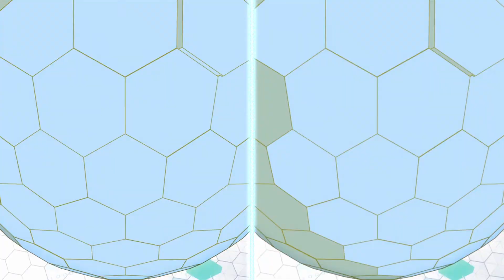Digimon Tri With Saban Music - Meicrackmon Fight (Confession)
Replaced the music for the fight in Confession with the music from the American dub